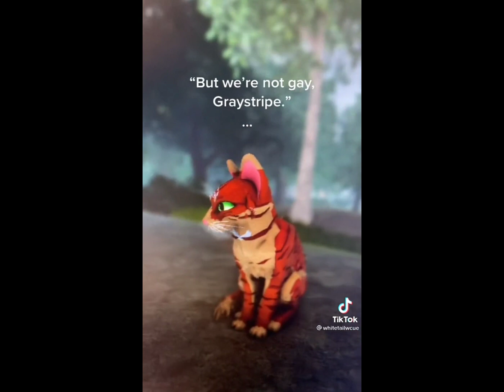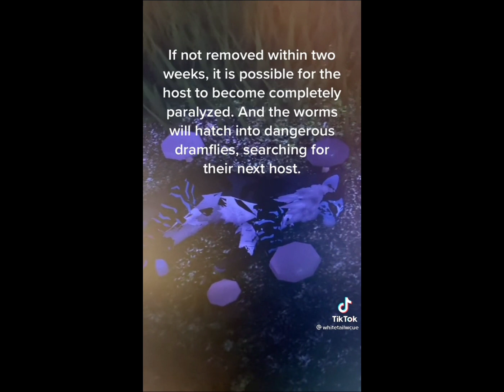WCUE TikToks #2! - No videos belong to me!!